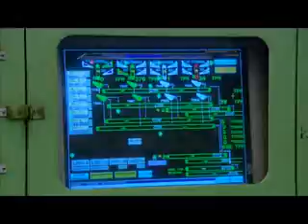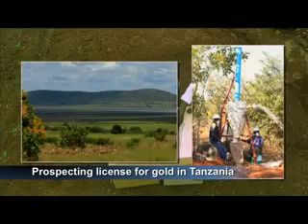NMDC knowledge HD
NMDC HEMATITE Mining knowledge#Kirandhor#Bacheli#Donimalai